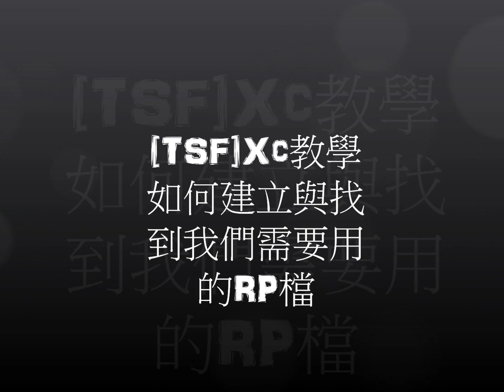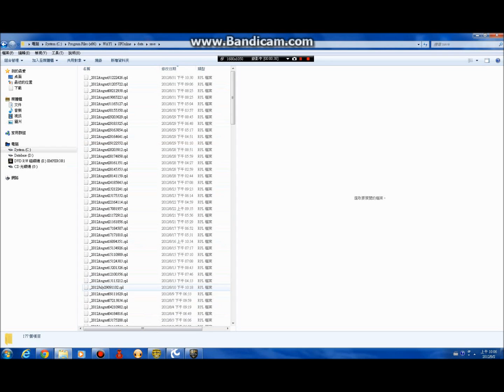『TSF』尋找RP檔｜eLiTeSoulCx（DouMilk）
此片 教你 如何 建立RP檔 與 尋找RP檔 在哪~

製作人 Xc